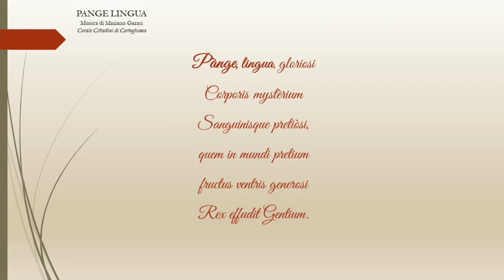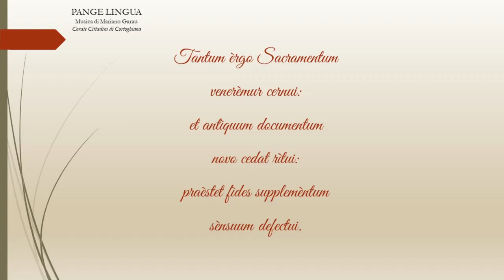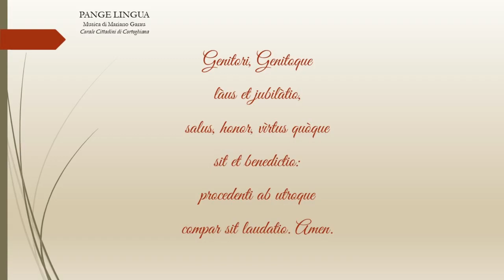PANGE LINGUA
PANGE LINGUA - Mariano Garau